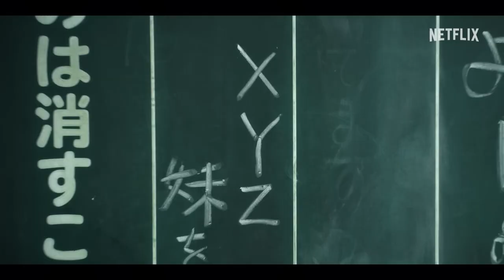City Hunter | Official Teaser | 2024 | Netflix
City Hunter Official Teaser (2024)

The legendary comic "City Hunter" gets its first Japanese live-action adaptation!

Unflappable yet excitable, silly but cool, this notorious protagonist descends upon modern-day Shinjuku in Tokyo. The origin story of "City Hunter" begins now!

Starring Ryohei Suzuki, this film follows the number one "sweeper" Ryo Saeba, who cleans up trouble in the underworld, on a thrilling, action-packed adventure in modern-day Shinjuku.  - Netflix

Release date:
25 Apr 2024